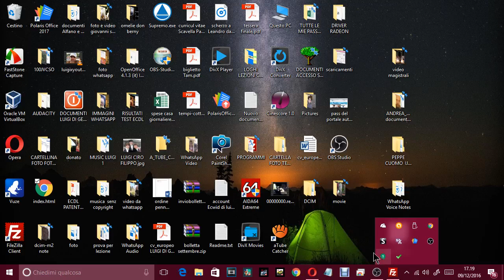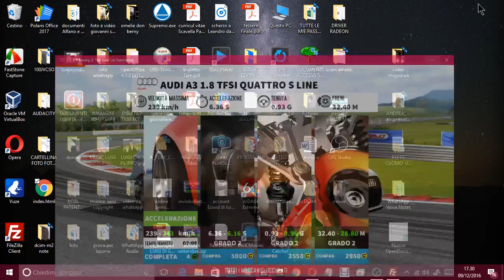gt racing 2 gara